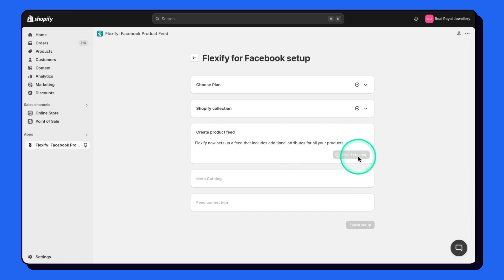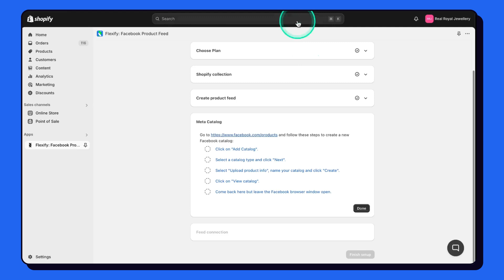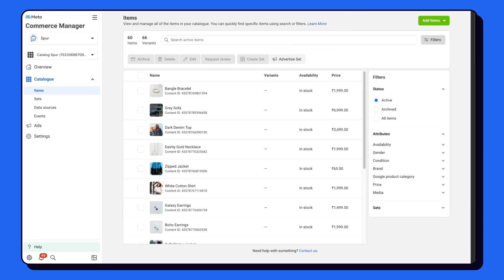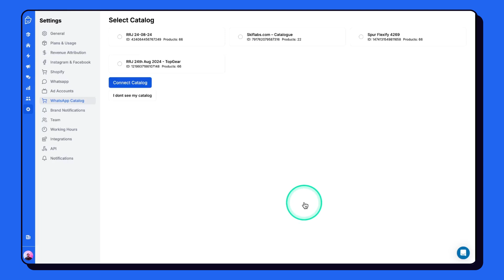Sync Your Shopify Products with WhatsApp Catalog [Spur eCom Course]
In this video, we’ll show you how to sync your Shopify catalog with WhatsApp, allowing customers to browse and buy products directly from WhatsApp.

Once synced, customers can:
- View products and make payments directly through WhatsApp.
- Be redirected to the cart or checkout on Shopify, where the products are already added.

This integration makes it easy for your customers to shop seamlessly through WhatsApp, boosting your sales and streamlining the shopping experience.